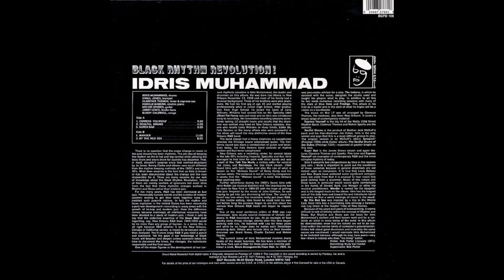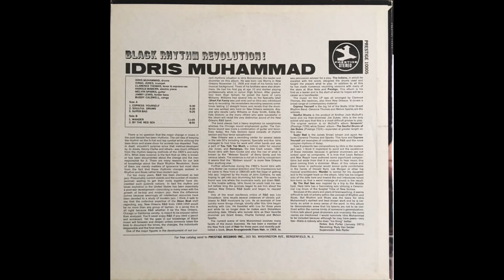Idris Muhammad - By The Red Sea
From “Black Rhythm Revolution!” (1971)
One of the first records ever as a leader from funky drummer Idris Muhammad
An excellent drummer who appeared in many types of settings, Idris Muhammad became a professional when he was 16. He played primarily soul and R&B during 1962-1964 and then spent 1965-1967 as a member of Lou Donaldson's band. He was the house drummer at Prestige Records (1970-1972), appearing on many albums as a sideman. Of his later jazz associations, Muhammad played with Johnny Griffin (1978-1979), Pharoah Sanders in the 1980s, George Coleman, and the Paris Reunion Band (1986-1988). He recorded everything from post-bop to dance music as a leader for such labels as Prestige, Kudu, Fantasy, Theresa, and Lipstick. Muhammad, who retired to New Orleans from New York City in 2011, died in July 2014 at the age of 74.
Credits
Bass [Fender] – Jimmy Lewis
Congas – Buddy Caldwell
Drums – Idris Muhammad
Electric Piano – Harold Mabern
Engineer – Rudy Van Gelder
Guitar – Melvin Sparks
Producer, Supervised By, Liner Notes – Bob Porter
Tenor Saxophone, Soprano Saxophone, Arranged By – Clarence Thomas
Trumpet – Virgil Jones
Recorded at Rudy Van Gelder Studio, Englewood Cliffs, NJ, November 2, 1970
Liner notes - January 1971